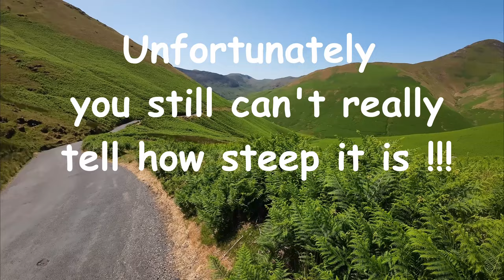Royal Enfield Classic 350 | Newlands Pass | Hitchcock's Levers during long ride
Part four of Clementine's ride in The Lakes.
We leave Buttermere, and turn left onto the Newlands Pass, towards Braithwaite and Keswick.
I talk quite a bit about how good the Hitchcock's handlebar levers are proving to be. During the whole day, (a 5 video series) a total of 145 miles was covered, with many gear changes, yet my hands were absolutely fine, unlike before fitting them. If anyone is on the fence, although the style is a bit too modern for a classic looking bike, they are really worth buying to be able to ride in comfort.
Please look out for part 5, the final instalment, where we leave the A66 at Troutbeck, and ride down to Ullswater, before having to return via the same route due to The Kirkstone Pass being closed.